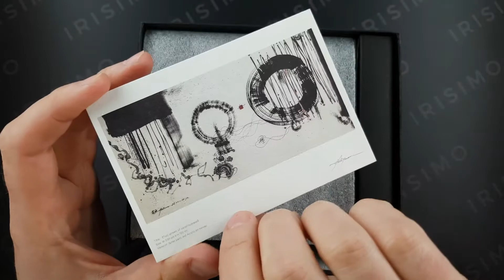CASIO G-SHOCK MT-G MTG-B1000TJ-1AER TAI CHI LIMITED EDITION | IRISIMO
To purchase this TAI CHI limited edition G-SHOCK MT-G visit our pages